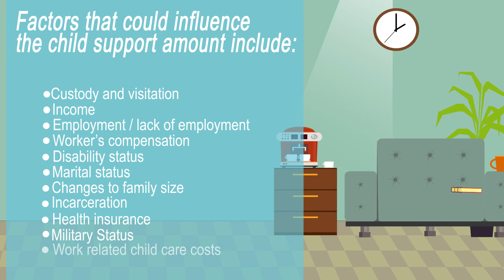How is Child Support Calculated?